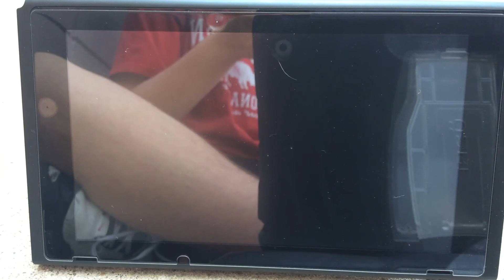200 CCs of salt - Mario Kart 8 Deluxe #2 - TLN VERSUS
You gotta go fast, but not this fast